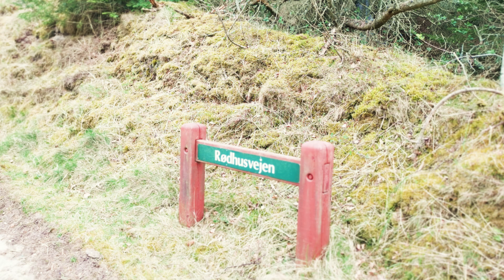Blokhus Klitplantage, Blokhus 🅿️🆓🌳🚶-559-